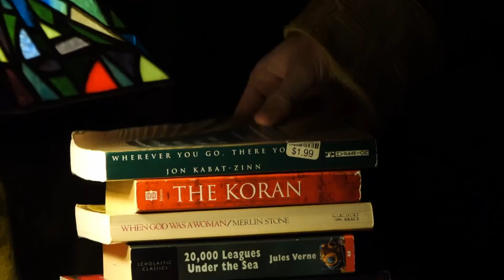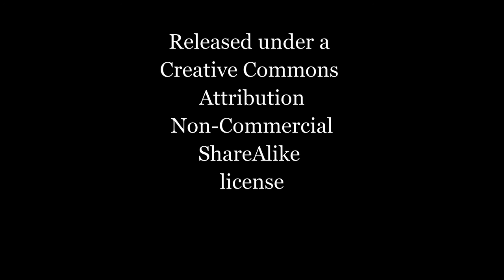Summer Reading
An innocent man purchases some books at a garage sale - but what has he gotten himself into?